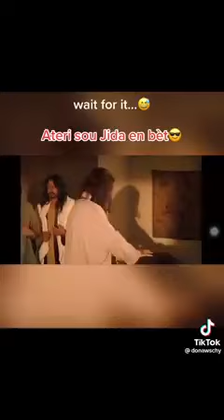Jida Pran Bal Nan Moudal Ann Gade Ansanm🤣🤣🤣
Jida Pran Bal 🤣🤣😭